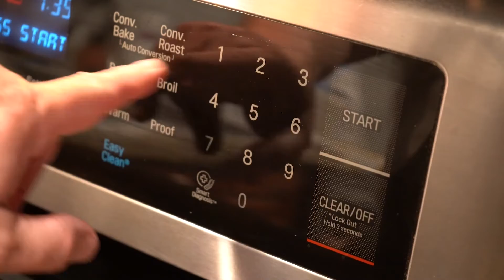Jalapeno poppers recipe two different ways - Bacon makes everything better!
Jalapeno poppers recipe two different ways.  Here are two simple recipes to make this classic snack.  It’s great for tailgating, watching the game at home or just snack for friends and family. The second recipe is wrapped in bacon!

 What you will need:
Around 12 large jalapenos
1 block of cream cheese
1 LB of sausage
Panko bread crumbs
8 oz cheddar cheese
8 oz bacon

00:00 Introduction
00:31 Prep Jalapenos
01:43 Brown Sausage
03:50 Stuff jalapenos
06:59 Bake